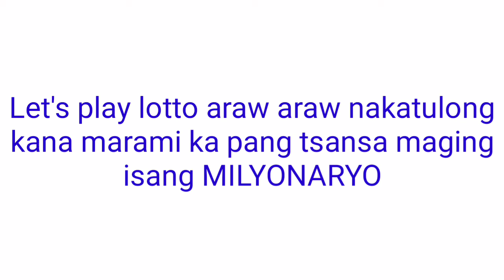Update for PCSO LOTTO DRAWS TODAY October 8, 2021(FRIDAY)